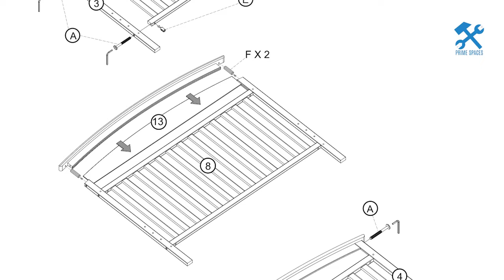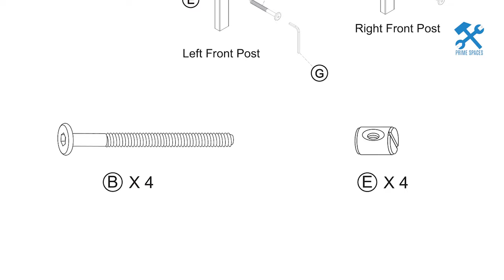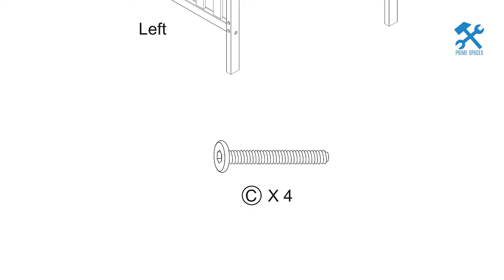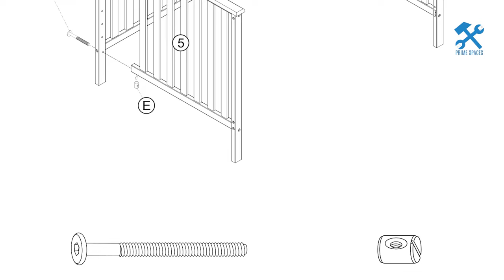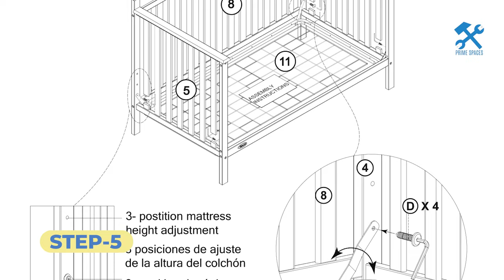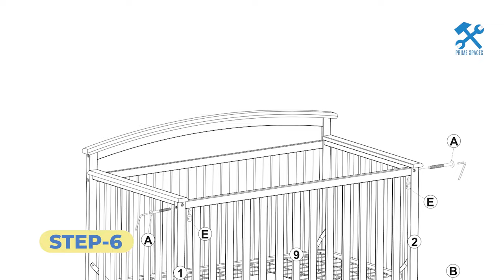Graco Benton 5-in-1 Convertible Crib Assembly Instructions | How to Assemble Graco Baby Crib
This video is a step-by-step assembly guide for the Graco Benton 5-in-1 Convertible Crib